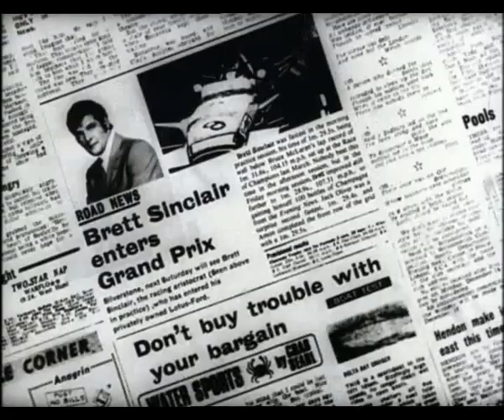DOS TIPOS AUDACES (1971) ( The Persuaders! ) Serie Online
RETROMANIA - The Persuaders! fue una serie inglesa protagonizada por Roger Moore - Tony Curtis, El show terminó luego de una temporada, liberando así a Roger Moore para protagonizar las películas de James Bond . Roger Moore había estado directamente involucrado en la producción de la serie, y la necesidad de una co-estrella estadounidense se ha considerado por todos imperativa para asegurar una emisión en la televisión en los EE. UU.. Una elección por Rock Hudson fue rechazada, como lo fue una segunda elección por Glenn Ford. Hasta que finalmente Tony Curtis acordó el proyecto de la serie y voló a Inglaterra en abril de 1970 para comenzar el rodaje de la serie. -(Sinopsis): Sinclair, un noble muy elegante y de exquisitos modales, se ve obligado a formar equipo con Wilde, paradigma del hombre que se ha hecho a sí mismo: nacido y criado en las calles del Bronx neoyorkino, llegó a ser un magnate del petróleo. Ambos se encuentran en la cárcel, pero son puestos en libertad por el juez Fulton para que colaboren con él en la resolución de complicados casos criminales.-Título original
The Persuaders! (TV Series)
Año
1971
Duración
60 min.
País
Reino Unido Reino Unido
Director
Robert S. Baker (Creator), Leslie Norman, Roy Ward Baker, Basil Dearden, David Greene, Gerald Mayer, Peter Medak, James Hill, Peter Hunt, Val Guest, Sidney Hayers, Roger Moore
Música
John Barry
Reparto
Tony Curtis, Roger Moore, Laurence Naismith
Productora
Incorporated Television Company (ITC) / Television Reporters International Tribune
Género
Serie de TV. Acción. Comedia